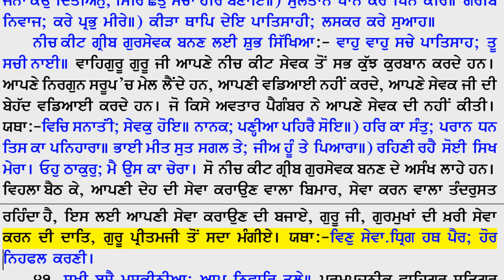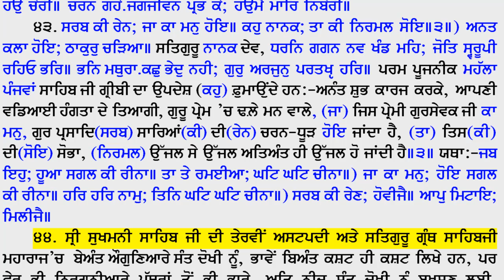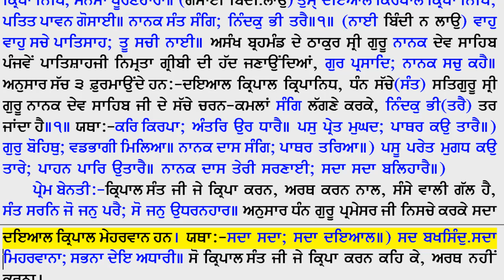07 39 44 shabads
Gareebi Pothi
PDF Link: All Gurus, Bhagats and Bhatts do not have the ego or the wish to be called great and worshipped. Rather, in humility, they call themselves the most lowly, servant of saints, servant of those who serve the Lord, poor, one without virtues, a dog etc. This book contains over 300 Shabds taken from Guru Granth Sahib Ji, Sri Dasam Granth Sahib and Bhai Gurdas Ji Vaars where the Shabd exemplifies the essence and necessity of true humility.